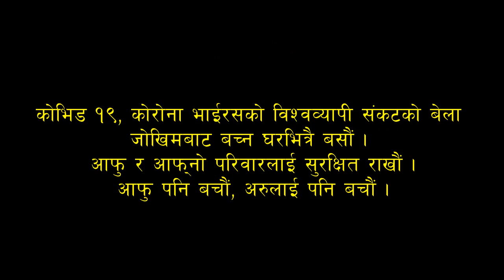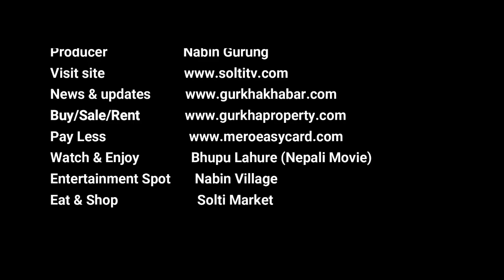Itahari || Tarahara Update || लक डाउन र राहत बारे रुद्ध बहादुर बस्नेत || Gurkha Khabar || Solti TV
लक डाउन र राहत बारे स्थानीय सामाजिक अभियन्ता रुद्ध बहादुर बस्नेत यसो भन्छन् । उनी हाँसपोसा सामुदायीक वन उपभोक्ता समूह र जनसहयोग विद्यालय व्यवस्थापन समितिका पूर्व अध्यक्ष हुन् । बस्नेत नेकपा, पूर्व एमाले, का स्थानीय नेता पनि हुन् ।